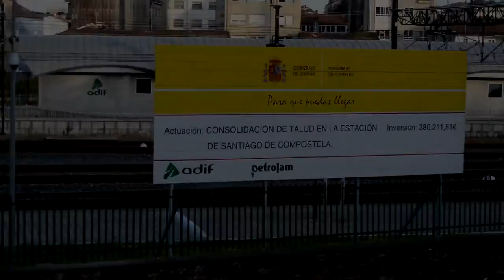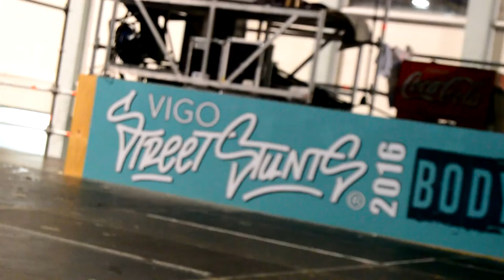TRIP TO GALICIA - David Martínez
Este vídeo es muy especial para mi, describe grandes momentos que viví en un gran viaje donde conocí a grandes personas. Le he dedicado mucho esfuerzo y cariño a este vídeo, espero que te guste tanto como ami.
Muchísimas gracias gracias a Toti por darme su casa para dormir, comer y lo que me hiciera falta. Has sido un anfitrión de puta madre tío, todos agradecimientos son pocos 1love.
Muchísimas gracias a mi hermano Repo, por acojerme en su casa. Hermano, tu y yo tenemos una promesa, y aquí queda expuesta, nos vemos el año que viene. Las aventuras de Marciano y Repo coming soon jajajaja.

CANCIONES:

1- CRONOS - PANACEA
2- OCEAN - Jonh Butler
3- DRAKE - One dance
4- AYAX Y PROK - ALBZ
5- GTA - Red Lips
6- TWENTY ONE PILOTS - Stressed Out
7- JASON MRAZ - I´m Yours